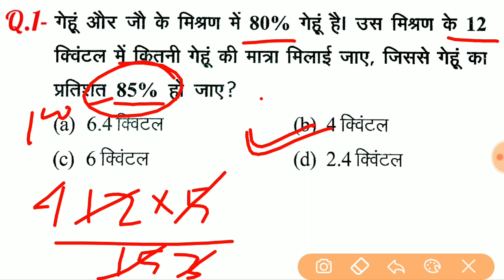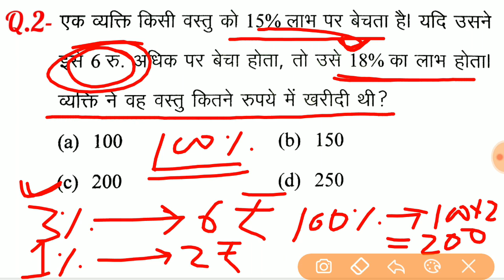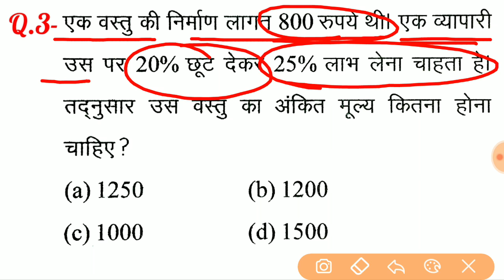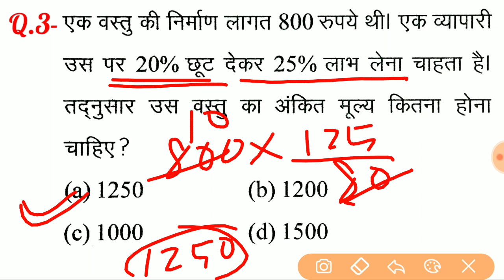Maths short tricks in hindi for - RAILWAY GROUP-D, RAILWAY NTPC, JE, SSC, BANK, UPSSSC, etc.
दोस्तों...
इस Video में मैं Maths के महत्वपूर्ण प्रश्नों को Solve करने का आसान ट्रिक समझाया  हुँ। जो RPF, SSC-GD, UP POLICE, RAILWAY, SSC CGL, CHSL, MTS, BANK, UPSSSC, LEKHPAL, RAILWAY NTPC, RAILWAY GROUP - D और सभी परीक्षाओं के लिए बहुत ही महत्वपूर्ण है।